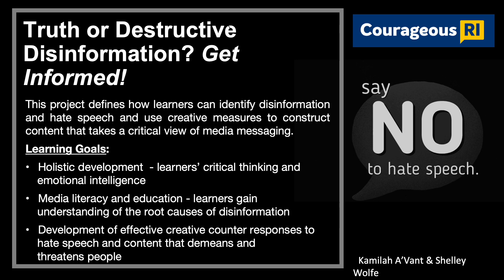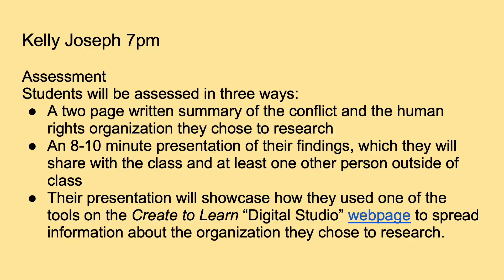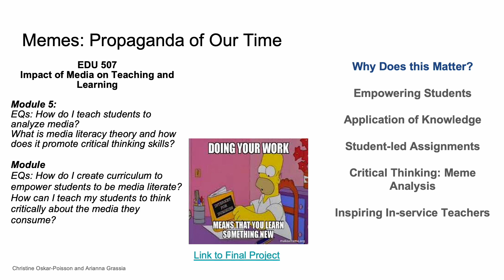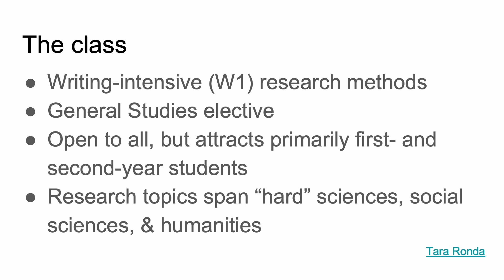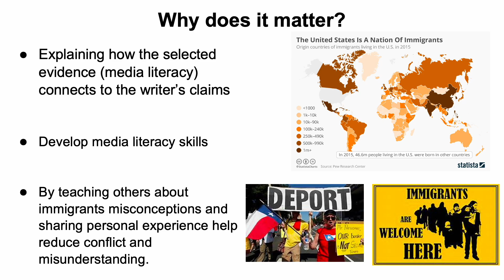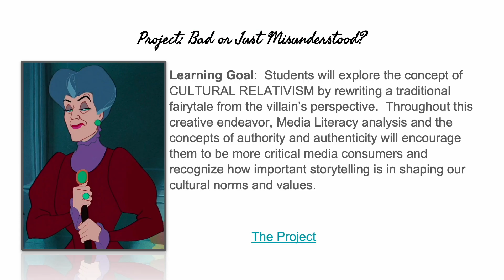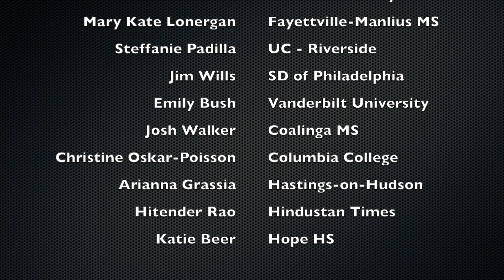Teacher Created Lessons from Courageous PD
54 teachers participated in the Courageous Rhode Island Professional Development program. Educators came from middle schools, high schools and colleges across Rhode Island, the United States, and around the world. As part of their learning experience, they created a Final Assignment to demonstrate how they could apply what they learned to their own learners and learning context.